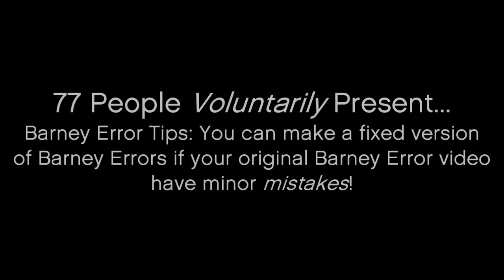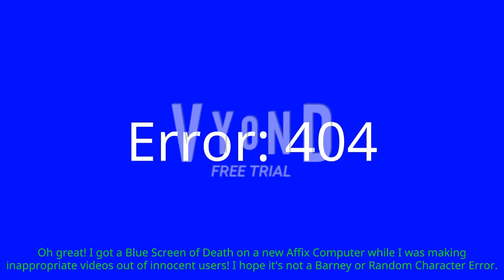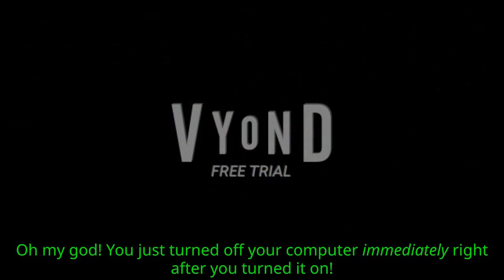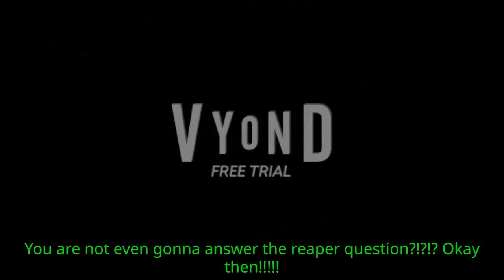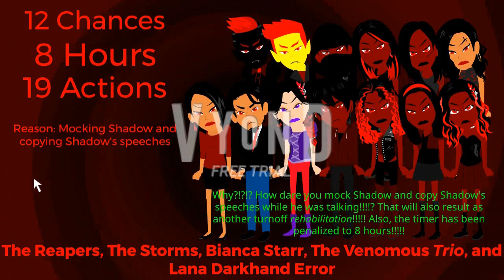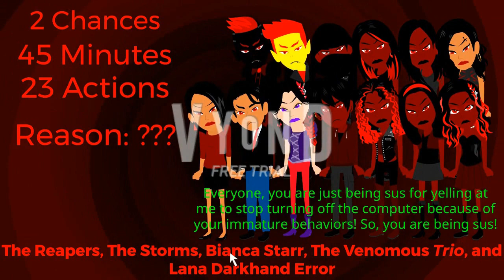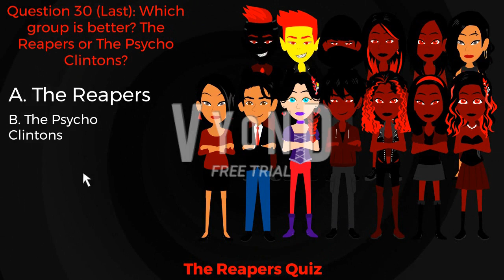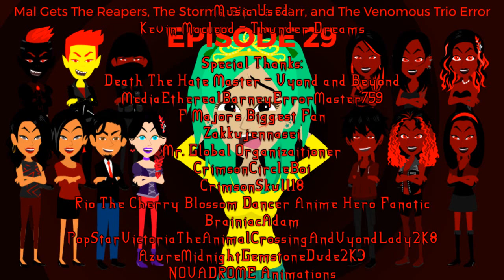TPSRKS Episode 29: Mal Gets The Reapers, Storms, Bianca Starr, & Venomous Trio Error [Full Version]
The Full Version is officially here! This time, there will be no alternate endings, a (number) punishments version, and a good ending version. It will premiere on October 4th, 2022, and 7:00 P.M.

Mal should get punished, penalized, and grounded for destroying a new affix computer by disobeying The Reapers Error and Mal is going to get killed and slaughtered by The Reapers, The Storms, Bianca Starr, The Venomous Trio, and Lana Darkhand. I hope you enjoyed my video.

Credit to @DeathTheHateMaster for The Reapers